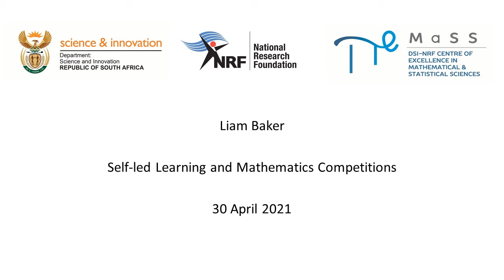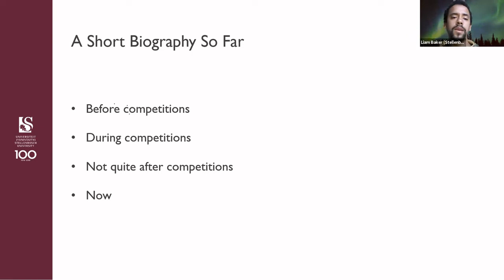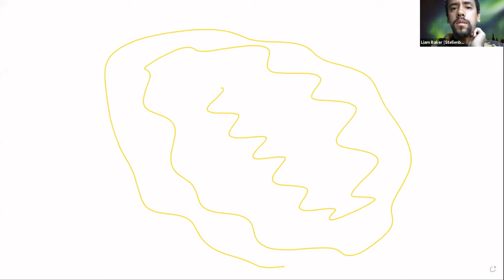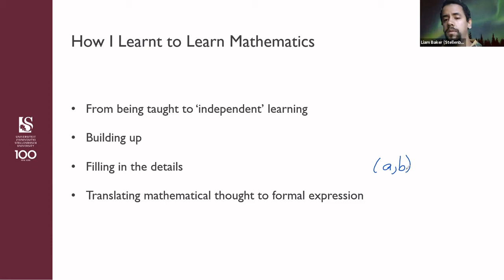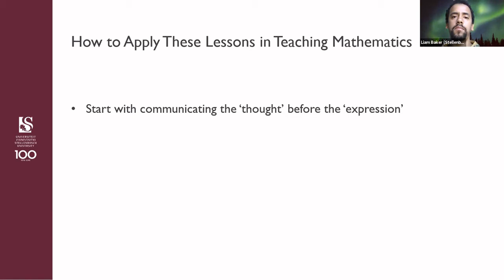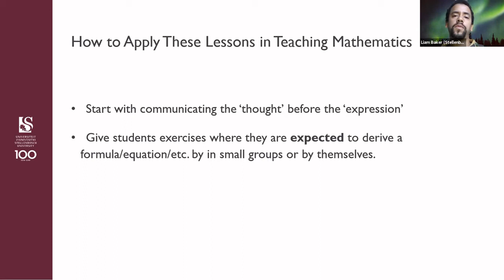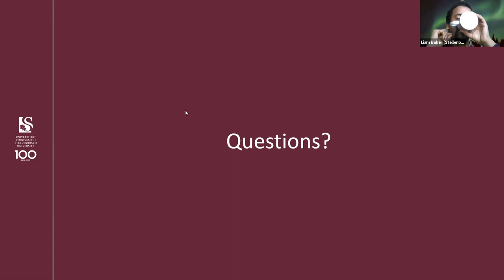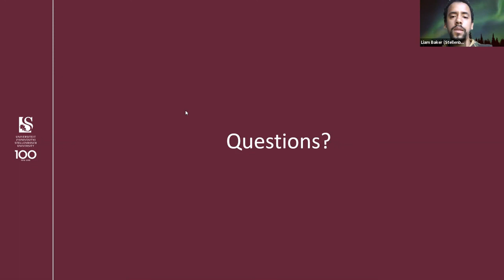Liam Baker - Self-led Learning and Mathematics Competitions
Abstract:
Transitioning from teacher/lecturer-led learning to self-led learning is an important part of the transition from secondary school education to undergraduate tertiary education and finally to postgraduate studies. But what happens when this transition occurs much earlier than usual? In this talk I will discuss what I learned from taking part in mathematics competitions in secondary school and how that affected my experience of tertiary education, hoping to draw out some practices which can be implemented in secondary and tertiary contexts to empower students to teach themselves.

Speaker biography:
Dr Liam Baker was introduced to Olympiad mathematics in high school, and upon leaving school knew that he would be a professional mathematician one day. He studied his BSc and Honours at the University of Cape Town, after which he completed his MSc at Stellenbosch University.
He worked for two years in the financial and data science industries in Johannesburg, before returning to Stellenbosch University to complete his PhD in Mathematics. Now he lectures at Stellenbosch Universities, and continues to tutor the next generation of Olympiad math students. His research interests include Number Theory, Linear Algebra, and Big Data Analytics.